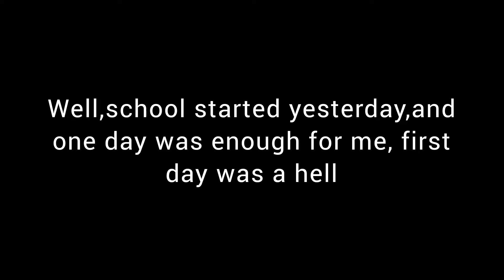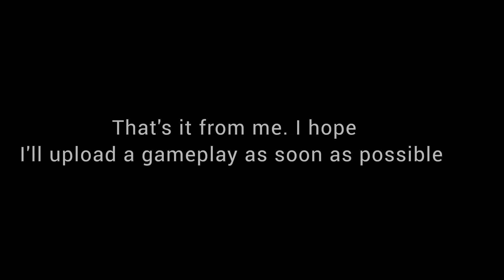This may be the end of the road for me...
This sucks,but school in the first place. After the video,I finished my last 4 crown UL chapter